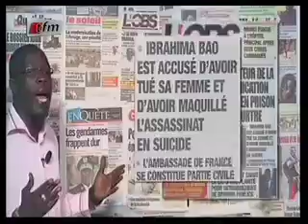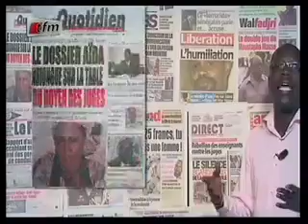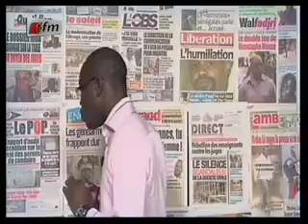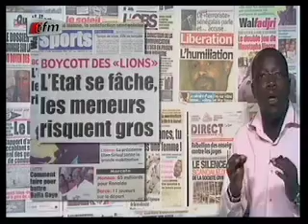Revue de Presse - 13 Juin 2013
La revue de presse vous donne la synthèse des informations sur les journaux quotidiens du sénégal (l'Obs, le populaire, le quotidien, le soleil, stades, Direct Infos, etc).